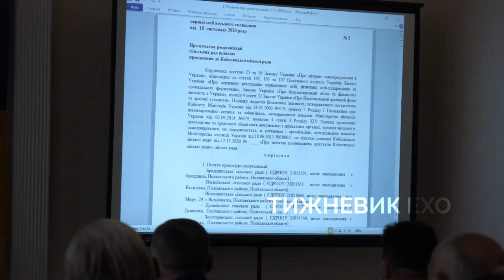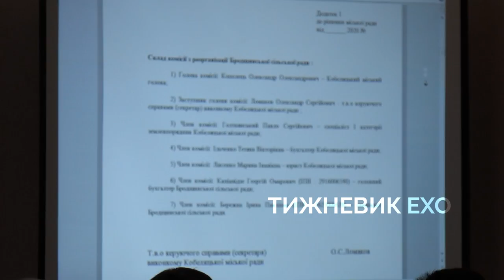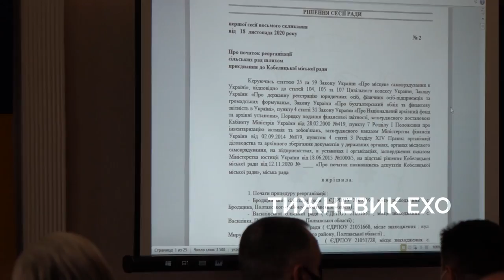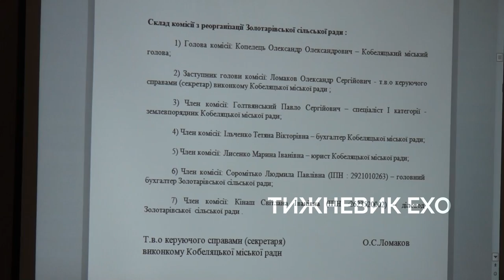Установча сесія Кобеляцької міськради: продовження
У середу, 18 листопада, відбулося друге пленарне засідання установчої сесії Кобеляцької міської ради. Нагадаємо, що попереднє зібрання проходило без участі 18 новообраних депутатів. На ньому голова ТВК вручила посвідчення голові Кобеляцької громади Олександру Копельцю та 8 депутатам. На цьому зібрання завершилося, так як у залі не вистачала кворуму. Пізніше міські обранці, які не прибули в міськраду, пояснили, що їх не попередили належним чином. Цього разу на сесію зібралися всі новобрані депутати.